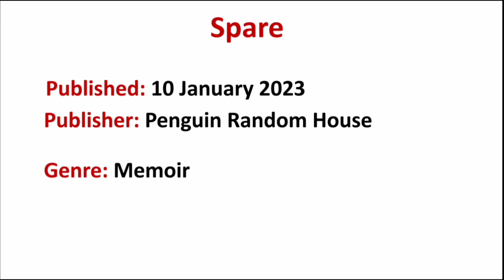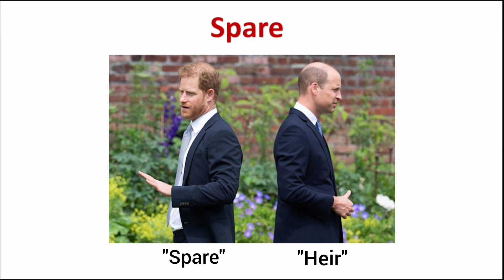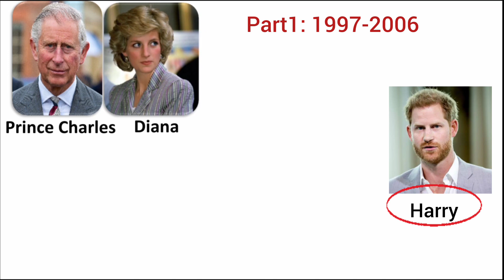Spare by Prince Harry | Memoir | Summary | Explained in Urdu & Hindi